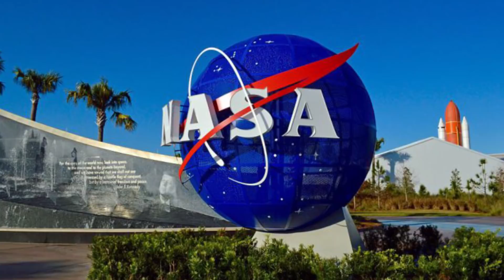NASA Will Pay You $100K To Stay In Bed - Experimental Space Bed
NASA has announced a new study where they intend to pay participants a total of 100 thousand dollars US to stay in bed for 60 days. Uhhh…where do I sign?